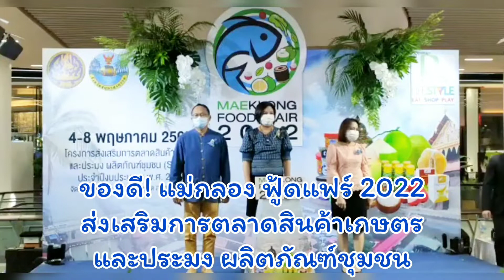แม่กลองฟู้ดแฟร์2022#โครงการส่งเสริมการตลาดสินค้าเกษตรและประมงผลิตภัณฑ์ชุมชน(SMEs)ประจำปีงบประมาณ65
โครงการ ส่งเสริมการตลาดสินค้าเกษตรและประมง ผลิตภัณฑ์ชุมชน (SMEs)
ประจำปีงบประมาณ พ.ศ. 2565 กิจกรรม จัดแสดงและจำหน่ายสินค้า
ณ ลานโปรโมชั่น ชั้น G ศูนย์การค้าโรบินสัน ศรีสมาน จังหวัดนนทบุรี
“สมุทรสงคราม ดันสินค้าอาหารดังแม่กลอง เดินหน้าจัดงาน แม่กลอง ฟู้ดแฟร์ 2022”

    สำนักงานพาณิชย์จังหวัดสมุทรสงคราม จัดโครงการ ส่งเสริมการตลาดสินค้าเกษตรและประมง ผลิตภัณฑ์ชุมชน (SMEs) ประจำปีงบประมาณ พ.ศ. 2565 กิจกรรม จัดแสดงและจำหน่ายสินค้า ภายใต้ชื่องาน “แม่กลอง ฟู้ดแฟร์ 2022” หวังเพื่อเพิ่มช่องทางการตลาดของผู้ประกอบการในจังหวัด/สร้างเครือข่ายความร่วมมือภาคธุรกิจ เพิ่มศักยภาพและขีดความสามารถทางการค้า และเผยแพร่ประชาสัมพันธ์สินค้าที่ผลิตในจังหวัด

     จังหวัดสมุทรสงครามเป็นจังหวัดที่มีความอุดมสมบูรณ์ เป็นแหล่งผลิตอาหารสินค้าเกษตร/ประมง ผลิตภัณฑ์เกษตรแปรรูป ผลิตภัณฑ์ชุมชน (SMEs) มีสินค้าผลไม้ที่เป็นที่นิยมและได้รับการขึ้นทะเบียนสิ่งบ่งชี้ ทางภูมิศาสตร์ (GI) ที่มีความโดดเด่นคือ ส้มโอขาวใหญ่ และลิ้นจี้ค่อม ที่เป็นพืชเศรษฐกิจหลักของจังหวัด นอกจากนี้ยังมีมะพร้าวที่สามารถแปรรูปจําหน่ายเป็นมะพร้าวกะทิ มะพร้าวน้ำหอม น้ำตาลมะพร้าว สร้างรายได้ ให้แก่เกษตรกรในจังหวัด และเพื่อเป็นการส่งเสริมการตลาดและประชาสัมพันธ์ภาพลักษณ์สินค้าของจังหวัดสมุทรสงครามให้เป็นที่รู้จักอย่างแพร่หลาย สนองต่อนโยบายของรัฐบาลที่มุ่งให้ความช่วยเหลือเกษตรกร ผู้ประกอบการ SMEs และสร้างความเข้มแข็งของประเทศจากภายใน เสริมสร้างการเข้าถึงตลาด ขยายช่องทาง การตลาดทั้งในและต่างประเทศไปสู่กลุ่มเป้าหมาย พร้อมนี้เกษตรกร ผู้ประกอบยังได้ประสบการณ์ทางด้าน การตลาดเพื่อนํามาพัฒนาปรับปรุงสินค้าให้ตรงต่อความต้องการของตลาด วางแผนตลาด นําไปสู่การสร้าง มูลค่าเพิ่มทางการค้าของจังหวัดสร้างรายได้ให้เกษตรกรและผู้ประกอบการในจังหวัดเพิ่มมากขึ้น

     กระทรวงพาณิชย์เป็นหน่วยงานที่มีบทบาทหลักในการส่งเสริมและพัฒนาเกษตรกร ผู้ประกอบการ และมีโครงการต่าง ๆ ภายใต้แผนยุทธศาสตร์การพัฒนากระทรวงพาณิชย์ที่มุ่งเน้นการพัฒนาความสามารถในการ แข่งขัน สร้างโอกาสให้กับเกษตรกร ผู้ประกอบการ OTOP/SMEs/วิสาหกิจชุมชน ฯลฯ ได้แสดงศักยภาพสินค้า และสนับสนุนช่องทางการตลาด โดยจัดหาเชื่อมโยงตลาด การจัดงานแสดงและจําหน่ายสินค้าทั้งในประเทศและ ต่างประเทศ เพื่อให้เกษตรกร ผู้ประกอบการได้รับทราบถึงความต้องการของผู้บริโภคโดยตรง มีโอกาสในการสร้าง เครือข่ายกับผู้บริโภค เพื่อต่อยอดทางธุรกิจที่ยั่งยืน

    ภายในงานแสดงและจำหน่ายสินค้า แม่กลอง ฟู้ดส์ แฟร์ 2022 จัดขึ้น ณ ศูนย์การค้า โรบินสัน ไลฟ์สไตล์ ศรีสมาน จังหวัดนนทบุรี ระหว่างวันที่ 4 – 8 พฤษภาคม 2565 โดยในงาน มีการจัดจำหน่ายสินค้ามากกว่า 30 ร้านค้า หลากหลายรายการ ไม่ว่าจะเป็น ขนมตาลกะทิสด ขนมใส่ใส้  ขนมมัน ขนมเผือก มะพร้าวแก้ว โรตีกรอบ ข้าวผัดปลาทู ปลาทะเลแดดเดียว ปลาทูนึ่งแม่กลอง หอยดอง บ๊ะจ่างใบบัว ข้าวเกรียบปลาทู น้ำตาลมะพร้าว น้ำตาลไซรัป หอยดอง หอยหวาน ปูกะตอย กุ้งแห้ง อาหารทะเลแปรรูป ผลิตภัณฑ์เครื่องสำอาง อาทิ แชมพูและครีมนวด โลชั่นบำรุงผิว โลชั่นผสมน้ำมันมะพร้าว

     จัดเต็มอัดแน่นไปด้วยของอร่อย และของดีจากสมุทรสงคราม และสินค้านาทีทองทุกวัน ที่ ลานโปรโมชั่น ชั้น G ศูนย์การค้าโรบินสัน ไลฟ์สไตล์ ศรีสมาน จังหวัดนนทบุรี วันที่ 4 – 8 พฤษภาคม 2565